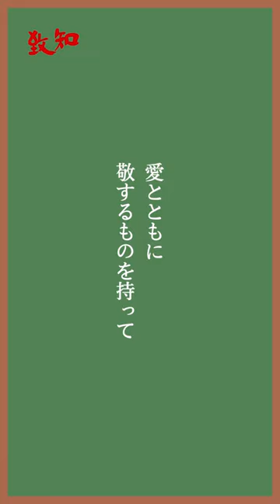昭和歴代総理の指南役が説いた父親の果たすべき役割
今日は〈父の日〉！

皆さん、自分のお父さんに感謝しています（いました）か⁉

自分が親になると分かりますが、
子どもに尊敬される父親になるのは
意外に大変なものですよね。

しかし、それでも父親には、
母親とはまた違った大切な役割があるようです。

昭和の歴代総理大臣の指南役を務めた
多くの青年に慕われた安岡正篤さんの言葉が
子どもがしっかり育つには
父親のあり方が大切だということを教えてくれています👔

「父親力」を高めたいなら！
伝説の教師・森信三の名著『父親のための人間学』のご注文はこちらから👇
（Amazonは大人気につき、在庫切れです）

いま月刊『致知』では「父親力を高めよう！ がんばるお父さん応援キャンペーン」を開催中🎉
定期購読をお申し込みいただいた方に、『致知』最新号と上記書籍『父親のための人間学』をお届けします👀

YouTubeでご覧いただけます！
▼『致知』2018年6月号 特集「父と子」で反響を呼んだ、ある父子の実話 :ムービーカメラ:

人間力・仕事力を高める月刊誌『致知』

※お気軽に 1年購読／12冊
　10,500円 （税・送料込み）

※おトクな 3年購読／36冊
　28,500円 （税・送料込み）

【お申込みはこちら｜ただいま「がんばるお父さん応援キャンペーン」開催中】
※『致知』は書店では販売しておりません